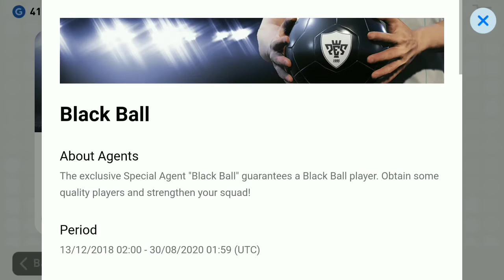Black Ball Trick In Legend Worldwide Box Draw Pack PES 2019 Mobile.